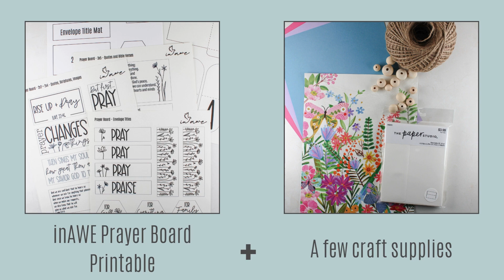DIY Prayer Board Tutorial | Easy Prayer Board Ideas with Printable Download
Looking to create a beautiful DIY prayer board? In this video, I’ll show you how to make your own prayer board with an easy-to-follow tutorial. You'll also learn how to use our Wildflower-style printable, available as an instant digital download. Whether you're searching for unique prayer board ideas or a simple prayer board DIY, this video has you covered.

Find the printable and everything you need to get started below, including a link to my blog post with detailed instructions, supply list, and tips for making your prayer board project fun and easy.